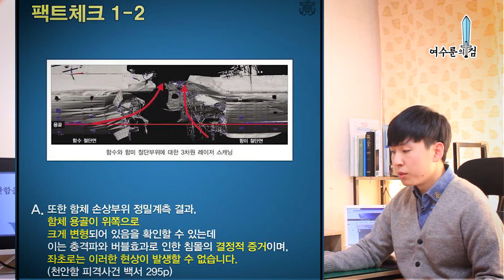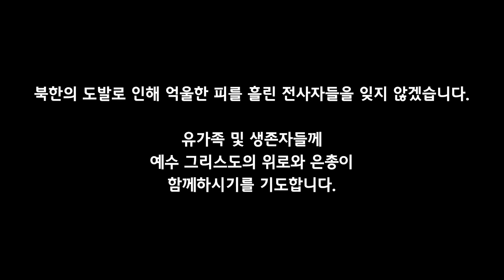[여수룬의 검] 천안함 46+1 / 기독교인의 전쟁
[여수룬의 검] 46+1 / 기독교인의 전쟁

천안함 폭침 9주기입니다. 공의가 시행되지 못하는 때에 바른 진실을 알고 싸워야 할 대상이 누구인지 알아야합니다.

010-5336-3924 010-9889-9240